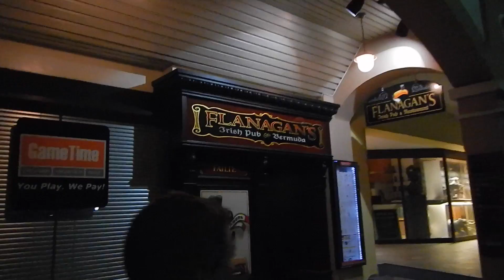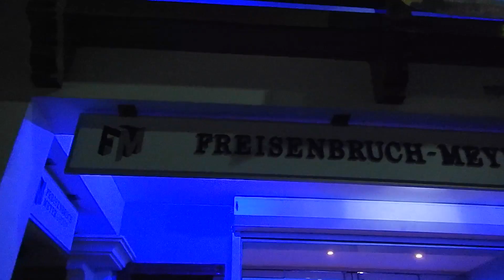Hamilton Bermuda Nightlife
Filmed with Nikon AW110 camera.  Intro portion filmed with GoPro HERO3+ Black Edition camera.